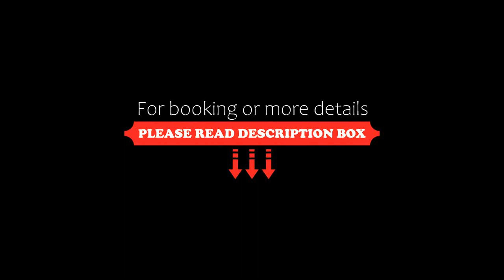Hotel Giumer, Rimini, Italy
About Property:
Only 100 m from the beach and 500 m from Rimini Miramare Train Station, Hotel Giumer is surrounded by a garden and offers free Wi-Fi in public areas and parking. It features classic-style rooms and free bike rental.
A continental breakfast with sweet and savoury cold items is served each morning in the Giumer's dining hall while Mediterranean specialities can be tasted for lunch and dinner.
Rooms are fitte...
Property Type: Hotel
Address: Viale Bari 4, Rimini Miramare, 47900 Rimini, Italy
Searching For
1. Hotel Giumer - Rimini - Italy
2. Hotel Giumer - Rimini - Italy Address
3. Hotel Giumer - Rimini - Italy Rooms
4. Hotel Giumer - Rimini - Italy Amenities
5. Hotel Giumer - Rimini - Italy Offers and Deals
Audio Credit:
Track Title: Blank Slate
Artist: VYEN